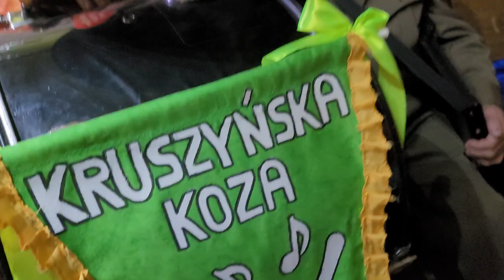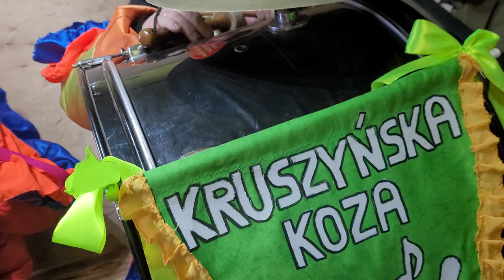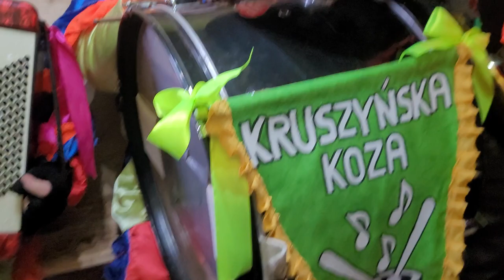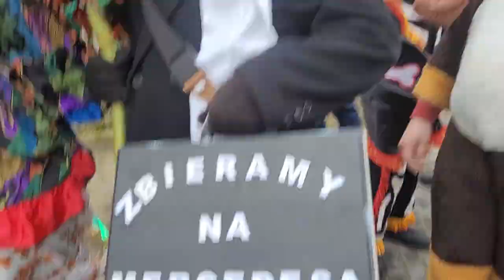Koza Kruszyn - Ostatki 2023, wideo Alicji Sierosławskiej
Nagrała we wtorek zapustny 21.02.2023 r. studentka IEiAK UW Alicja Sierosławska